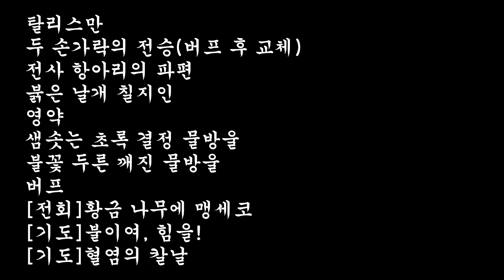엘든링 모닝스타 난격 출혈 빌드 세팅 공략 any% 보스런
00:00 인트로
00:12 모닝스타
00:17 전회[난격]
00:24 탈리스만[푸른 무희]
00:30 탈리스만[전사 항아리의 파편]
00:36 탈리스만[밀리센트의 의수]
00:43 탈리스만[붉은 날개 칠지인]
00:48 탈리스만[봉투검의 탈리스만]
00:55 전회[황금 나무에 맹세코]
01:03 기도[불이여, 힘을]
01:08 전회[군기 아래에]
01:13 전회[혈염의 칼날]
01:20 영약[샘솟는 초록 결정 물방울]
01:25 영약[불꽃 두른 깨진 물방울]
01:29 영약[가시 깨진 물방울]
01:34 끔찍한 흉조 멀기트
01:58 접목의 고드릭
02:20 별 부수는 라단
02:50 첫 왕 고드프리
03:32 흉조의 왕 모르고트
04:04 불의 거인
04:47 신의 살갗의 두명
05:34 짐승 사제
06:14 흑검 말리케스
06:32 온 지혜의 기드온 오프닐 경
06:49 첫 왕 고드프리
07:27 전사 호라 루
07:37 황금률 라다곤
08:07 엘데의 짐승
08:34 엔딩